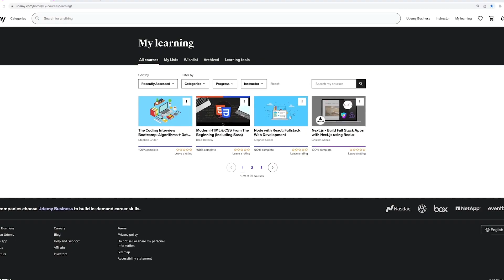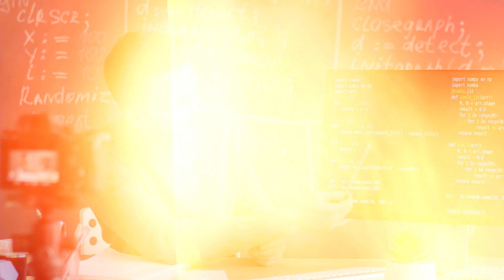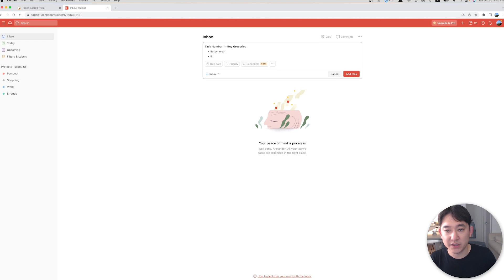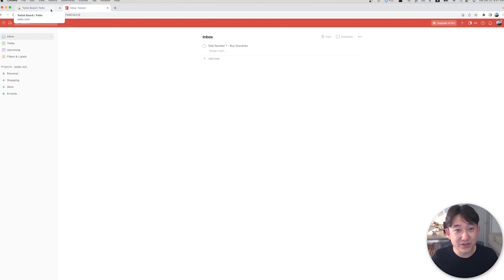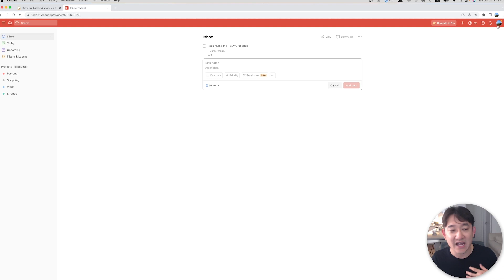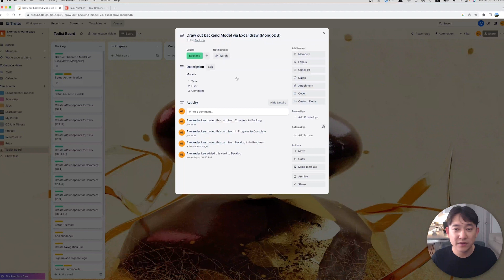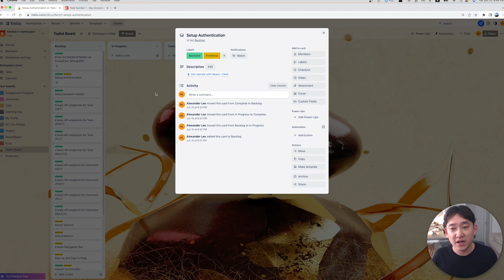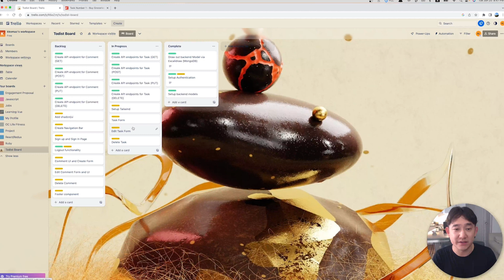How To Succeed as a Software Developer (REAL ADVICE)